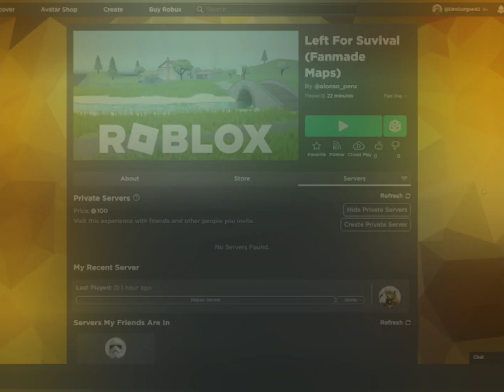More Fan made maps | Left 4 Survival, Roblox.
These 4 maps have been requested by another viewer, alonso_peru. I am really disappointed that the recording was destroyed but I at least included many screenshots of their really good maps. Enjoy :3
Sections:
0:00 Introduction
0:25 Downhill
0:35 City
1:41 Airplane
1:56 Death Canyon 2.0
3:26 CopperTown
4:33 Finale